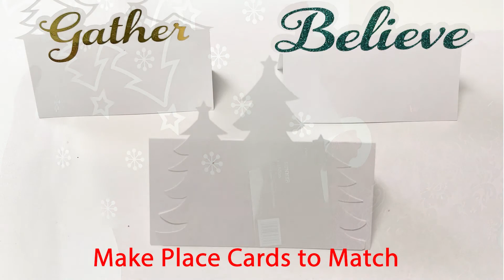25 Days of Holiday Cricut Workshops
Show off your Craft Rooms and get tips with our Craft Room Organization Facebook group

Craft Room Time is a participant in the Amazon Services LLC Associates Program, an affiliate advertising program designed to provide a means for sites to earn advertising fees by advertising and linking to amazon.com.